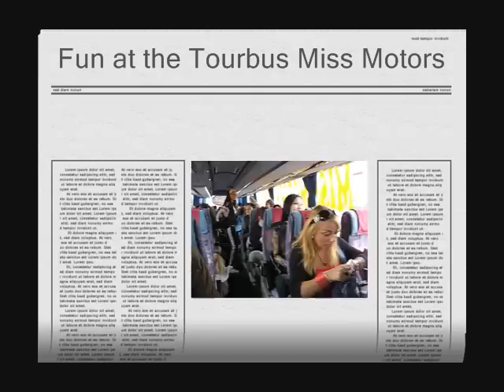Miss Motors 2010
Miss Motors International is a brilliant idea by Royal Events Srl and its CEO, Mr. Bruno Dalto, founder and organizer of Miss Motors Italy as well as National Director of many international beauty contest all over the world.
During their stayment the finalists from all over the world got lots of interesting events. Some of them got folowed by European Top Models.